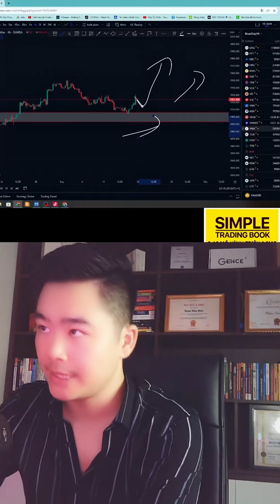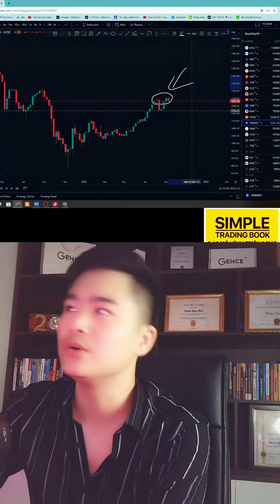Cách nhận định chuẩn vùng điều chỉnh trong chứng khoán kết hợp RSI + TDMACD